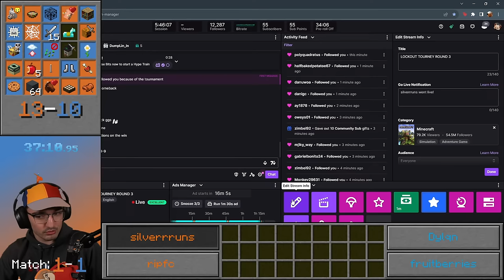SmallAnt $50,000 LOCKOUT TOURNAMENT Day 4